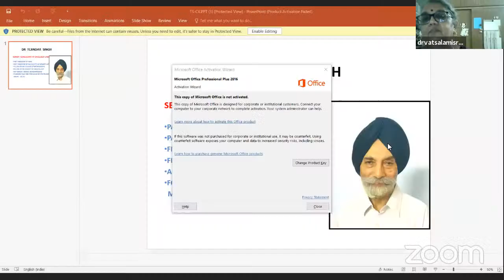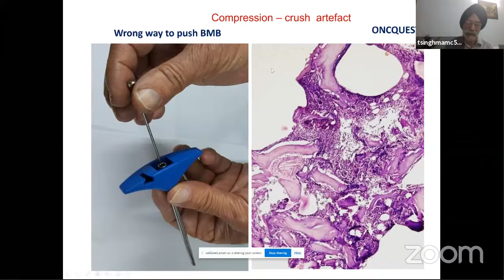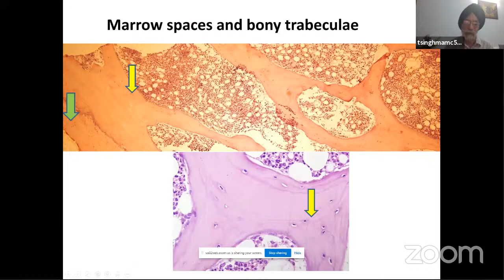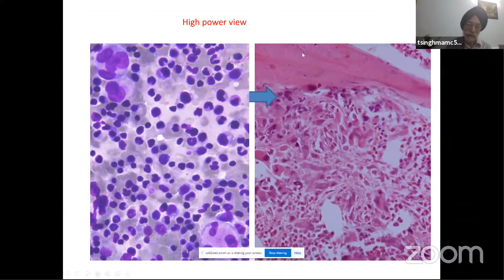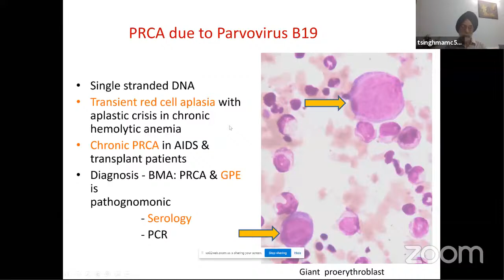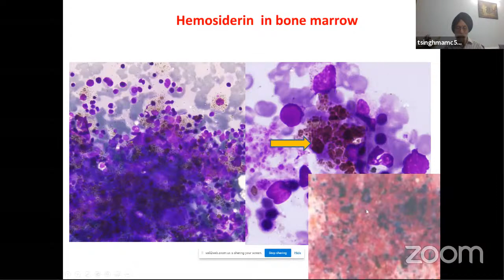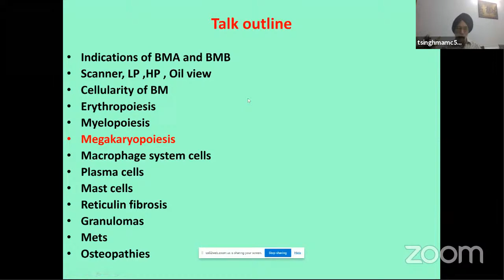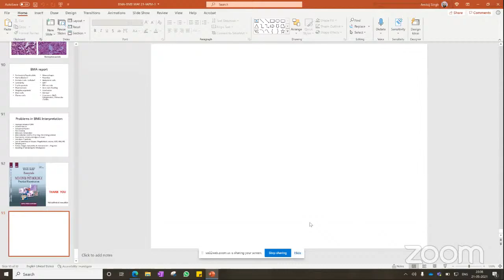Topic- How to interpret and report Bone marrow aspiration and biopsy: Part 1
Speaker- Dr. Tejinder Singh, New Delhi
Moderator- Dr. Deepak Mishra, Kolkata